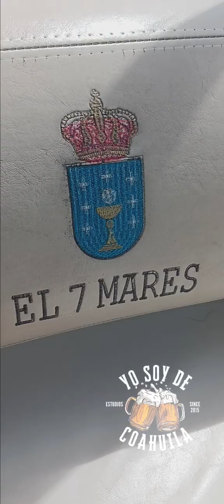familia y amigos paseando por mar de cancun